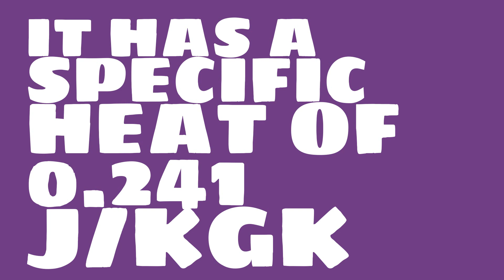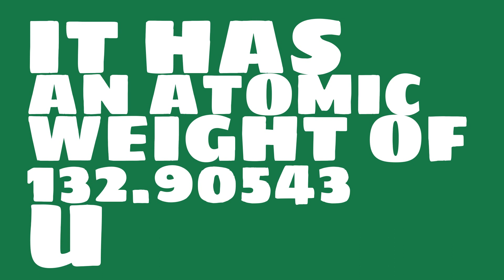What is the boiling point of Cesium?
Watch this video to learn everything you ever wanted to know about Cesium.